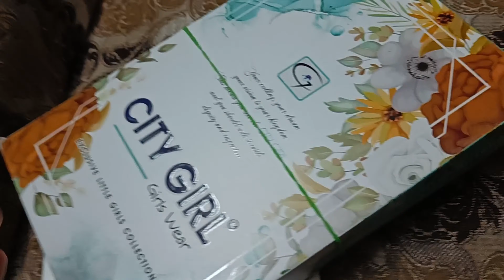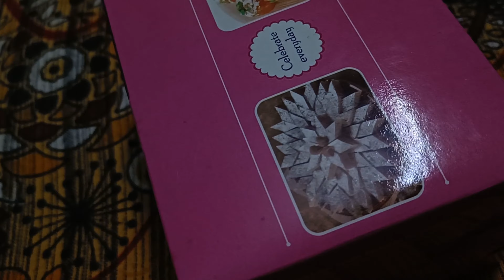Maine frock kiske liye kharida🤷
Tabassum ka channel❤️ daily vlog#bachi ki aane ki khushi#family k sath time spend#Tabassum#